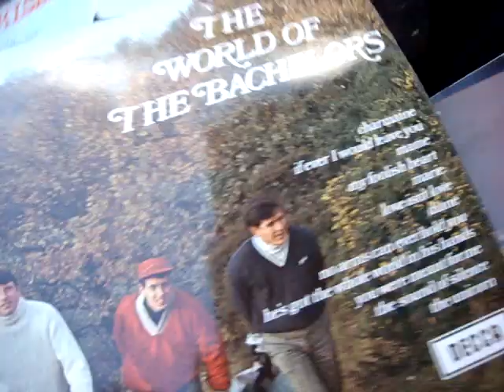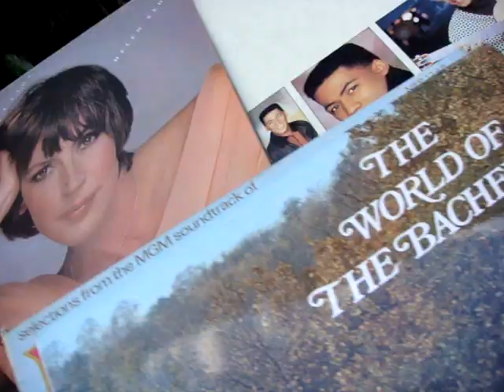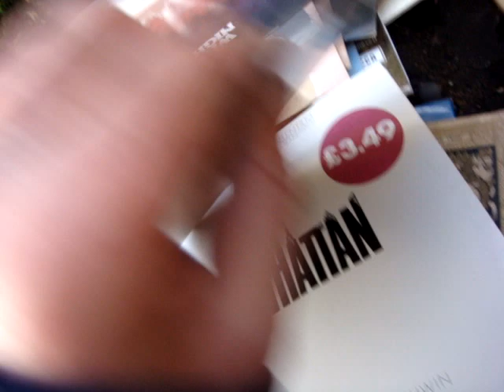Quantity VINTAGE Vinyl LP records And books See Picture ,Video for details